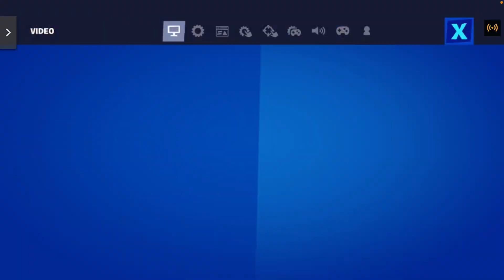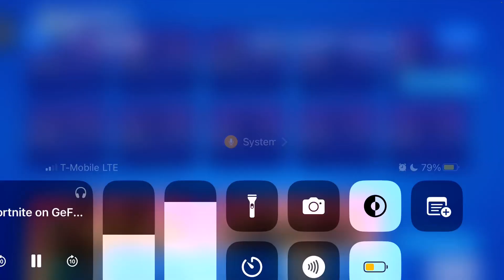“NEW” J BALVIN REDUX IS HERE! FORTNITE ITEM SHOP (September 14, 2023)